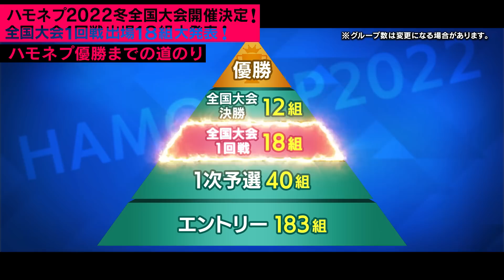【バリバリ】立命館大学『ノリノリ、超ユニゾンバンド』♪阿修羅ちゃん / Ado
青春アカペラ甲子園！
全国ハモネプリーグ2022年冬 開催決定

全国大会1回戦出場18組が決定！
11月8日（火）～11月25日（金）毎朝10時に出場グループの紹介動画を配信♪

バリバリ 立命館大学
『ノリノリ、超ユニゾンバンド』

さらに18組がバトルする全国大会1回戦の模様を、放送に先駆け11月26日（土）ハモネプチューブで一部生配信します。

【配信コンピレーションアルバム】
「青春アカペラ甲子園 全国ハモネプリーグ」ただいま配信中！

全国ハモネプリーググッズ 【フジテレビe!ショップ】にて販売中！

【フジテレビ♪フジメロ】
ハモネプリーグ2022 出場グループの歌唱曲・配信中！